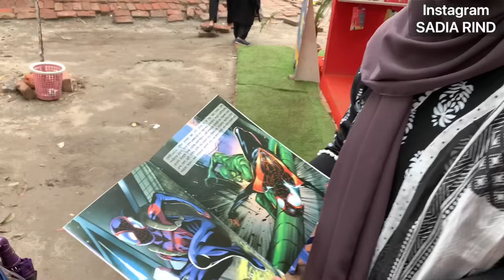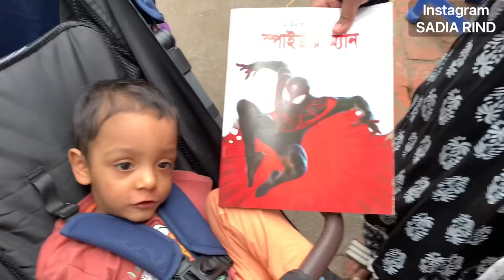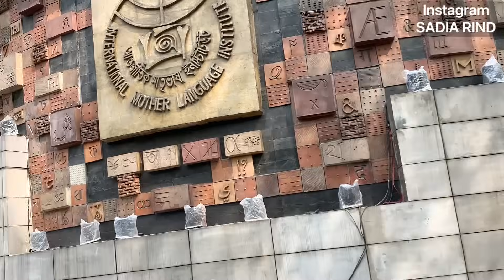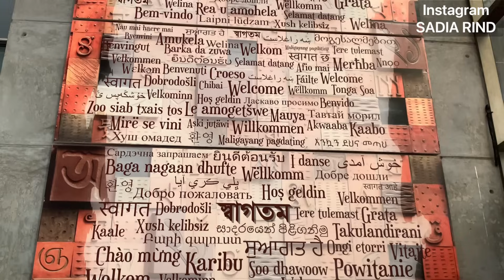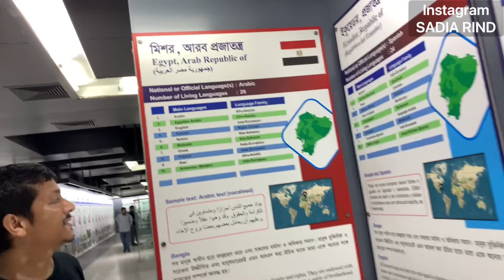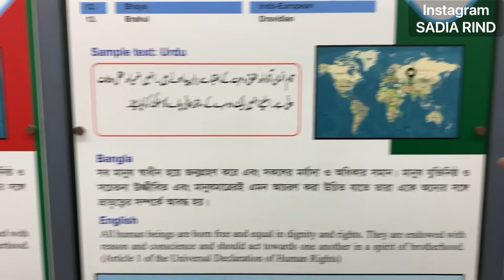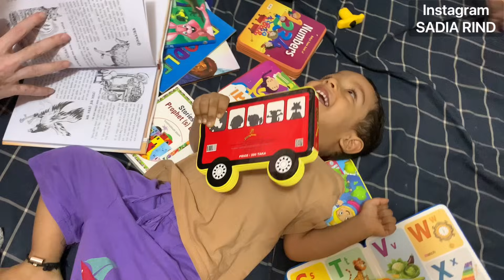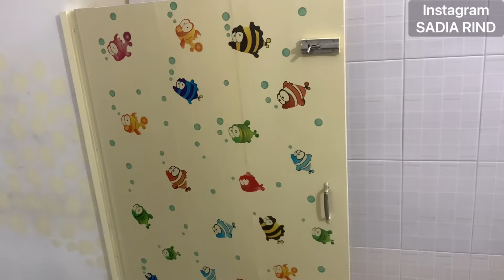BLACK DRESS FOR SPECIAL EVENT | Bachpan k papad Dhaka me | vlog